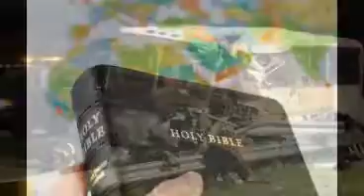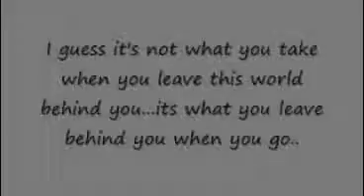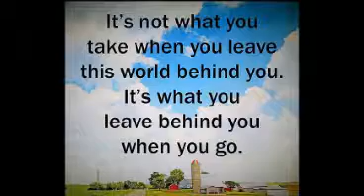Three Wooden Crosses